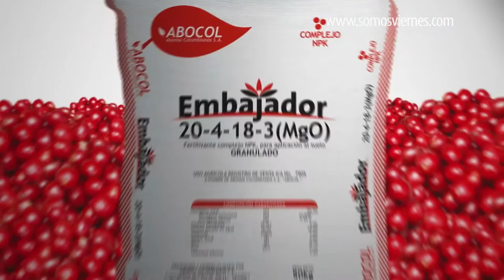Abocol Lanzamiento Embajador